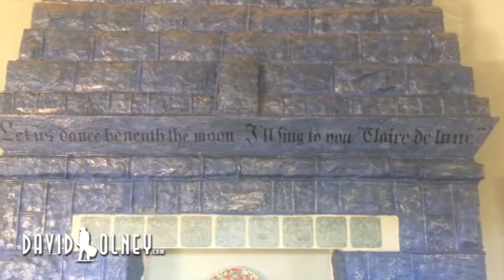David Olney "You Never Know" (October 25, 2016) Songwriter Series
YouNeverKnow Today, David Olney - the much-covered, always-touring singer-songwriter and, now, Shakespearean actor – continues to host his “Free Fall” radio show as he recovers from his own fall down a staircase, looks ahead to sticking his neck back out on the road  & performs the Doc Watson-inspired “JOHNSON CITY BLUES” (Written by David Olney, Mark “Sergio” Webb & John Hadley). Available on “Predicting The Past” on Deadbeet Records/Rootsy). GET DAVID’S new FIRST-EVER Live Concert DVD+CD  - “HOLIDAY IN HOLLAND” – with rare interview footage and acoustic0 outtakes as well as NEW “DAVID OLNEY SONGBOOK, Vol. 1” (Music City Publishing Company) and  “A MONTH OF SONNETS” (Music City Publishing Company) poetry book NOW Available

Also order David’s current “WHEN THE DEAL GOES DOWN” full-length, critically acclaimed studio album & recent “BODY OF EVIDENCE” Box Set of 3 Thematic CDs on Deadbeet Records — including “ROBBERY & MURDER”, “The STONE” and “David Olney Presents: FILM NOIR” as well as his deep catalog of recordings — are available , Amazon.com, iTunes.com and other fine retailers.

“David Olney” “Johnson City Blues” “Predicting The Past” “Doc Watson” “When The Deal Goes Down” “You Never Know” “Dutchman’s Curve” “Deeper Well”  Shakespeare “Postcard From Mexico” Nashville Vaudeville “Film Noir” “Jerusalem Tomorrow” “Women Across The River” “Linda Ronstadt” “Dave Olney” “The X-Rays” “Townes Van Zandt” “Emmylou Harris” “Tom Waits” “Steve Earle” “Johnny Cash” “Steve Young” Americana Folk Songwriter Original Guitar Roots “Del McCoury” “Tom Russell” “A Month of Sonnets” “Nashville Shakespeare Fest” “Comedy of Errors”  “Nashville Scene” “Folk Alliance” “Leonard Cohen” “John Hadley” “David Olney Songbook” “Nashville Songwriting” “Songs of David Olney” “WXNA” “Free Fall with David” “Bluebird Café” “Tim O’Brien” “Abbie Gardner” “The Scott Miller” “Peter Cooper Music” “Anne McCue” “Balsam Mountain Inn” “Kevin Welch”